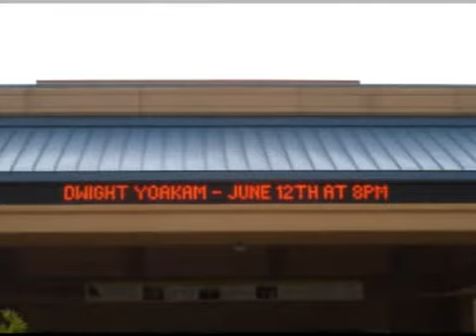Dwight Yoakam Wheeling WV 06 12 09 in a few pics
Wheeling WV  06 12 09
Dwight Wheeling Concert in a few pics.
Unforgettable Memories !!